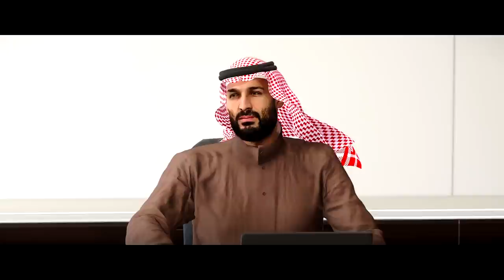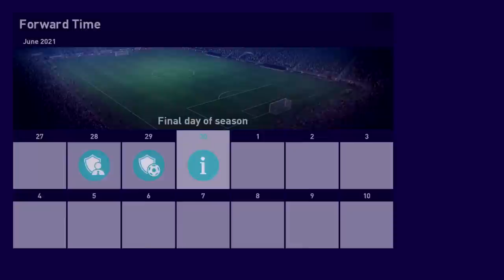EPISODE TERAKHIR | AKHIR DARI PERJALANAN TIM SULTAN?! MELAWAN PARA LEGENDA YANG HEBAT!